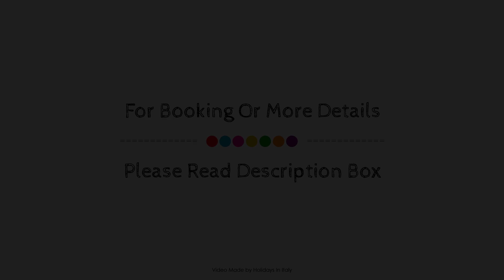Primavera Mini Hotel, Perugia, Italy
About Property:
Primavera Mini Hotel is conveniently located in the popular Perugia City Center area. Both business travelers and tourists can enjoy the hotel's facilities and services. Service-minded staff will welcome and guide you at the Primavera Mini Hotel. Comfortable guestrooms ensure a good night's sleep with some rooms featuring facilities such as air conditioning, heating, wake-up service, desk, mini bar. The hotel offers various recreational opportunities. Convenience and comfort makes Primavera Mini Hotel the perfect choice for your stay in Perugia.
Searching For
1. Primavera Mini Hotel - Perugia
2. Primavera Mini Hotel - Perugia Virtual Tour
3. Primavera Mini Hotel - Perugia Rooms
4. Primavera Mini Hotel - Perugia Amenities
5. Primavera Mini Hotel - Perugia Videos
6. Primavera Mini Hotel - Perugia Offers
7. Primavera Mini Hotel - Perugia Deals
Audio Credit:
Track Title: Blank Slate
Artist: VYEN